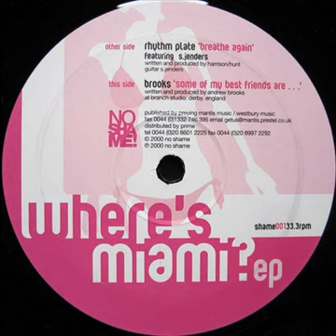Rhythm Plate featuring S.Jenders - Breathe Again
2000. Where's Miami? Vinyl, 12"  -  No Shame
Written and produced by Harrison / Hunt
Guitar S. Jenders